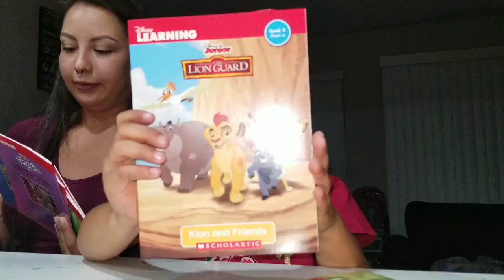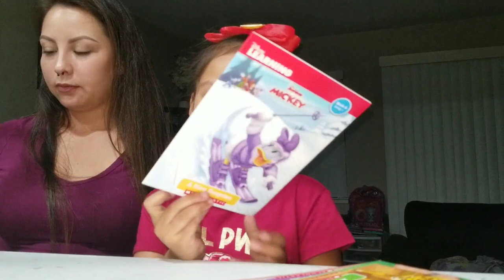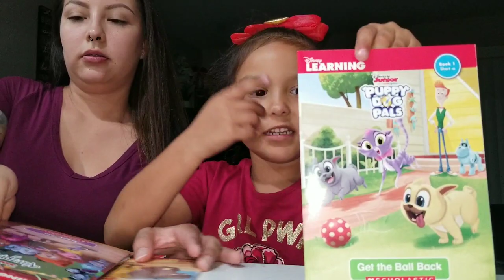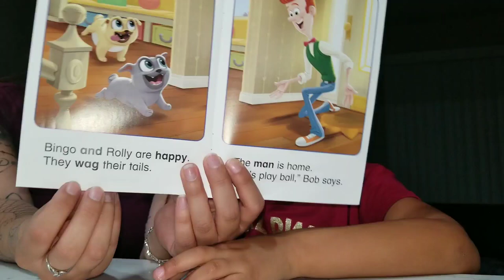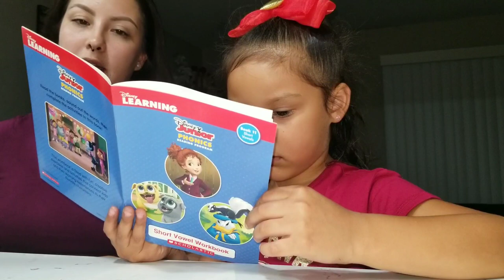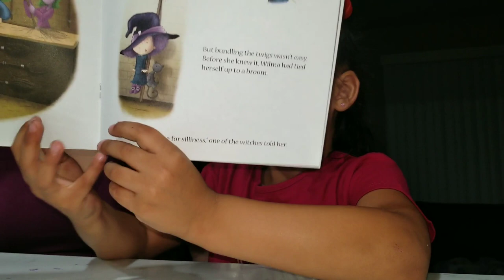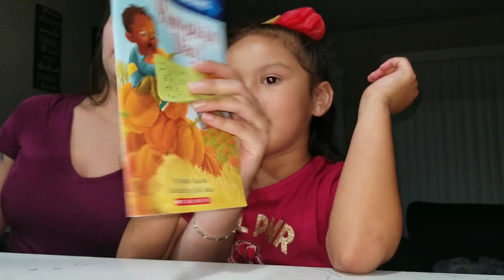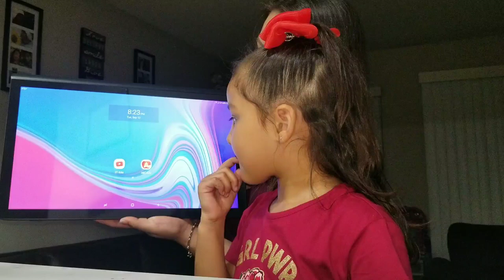Book Fair, ColorASmile and ABC Kid's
Serenity had a Scholastic's book fair at school and these are the books we got!

She also loves to send coloring pages to ColorASmile to make someone's heart happy!

One learning app that she has on her Samsung View2 is the ABC Kids app and it's FREE!!